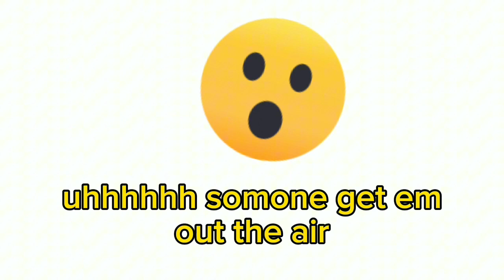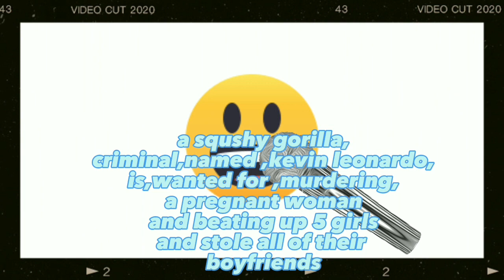USA Season 4-All Episodes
13-15 Episodes.
find the secrets.